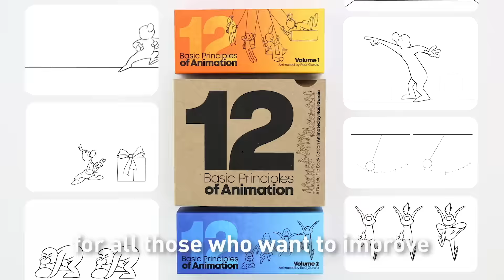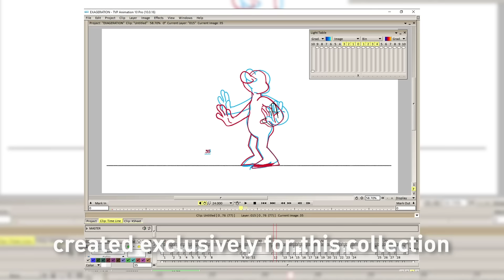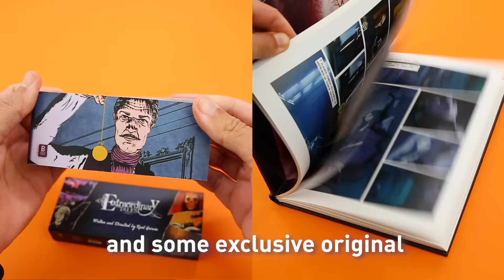12 Principles of Animation - Reinventing the Flipbook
A smart learning tool for animators and a fun coloring flipbook!